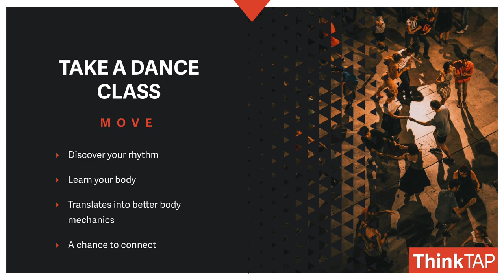Day 17 | New Year Resolutions for Photographers and Video Pros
Take a dance class. I'm serious, absolutely serious. Take a dance class. Find rhythm and learn to react. Dancing is a great skill. It really teaches you to be in the moment, to pick up on another person's movement, to listen to music, to be able to respond to stimuli.